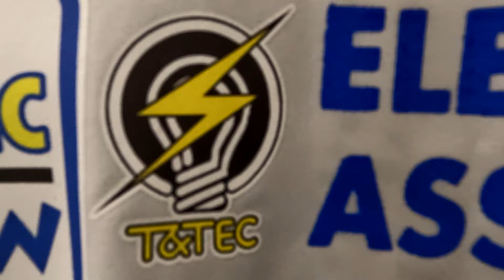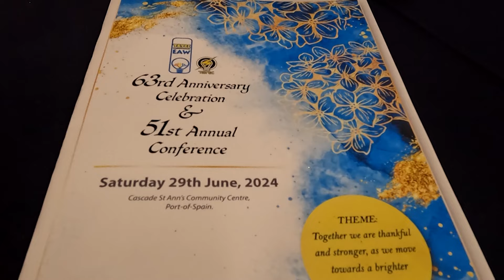T&TEC Electrical Association For Women Anniversary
The T&TEC Electrical Association for Women (EAW) held their 63rd Anniversary Celebration and 51st Annual Conference in Cascade, Port-of-Spain yesterday.